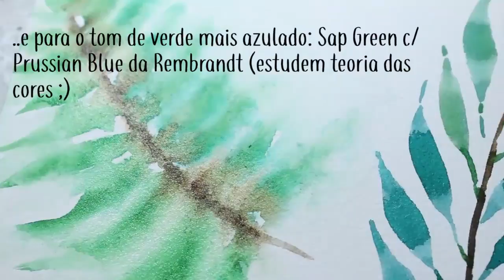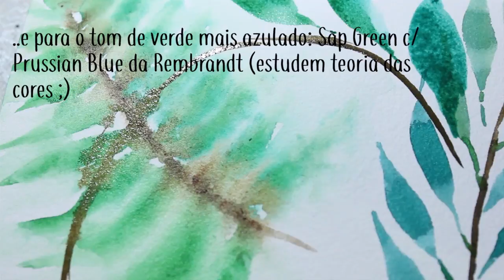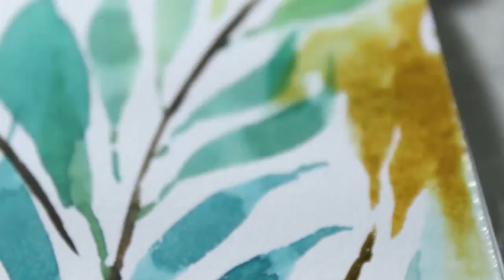DESENHA & FALA #10 | PINTURAS ABSTRATAS X BLOQUEIO CRIATIVO